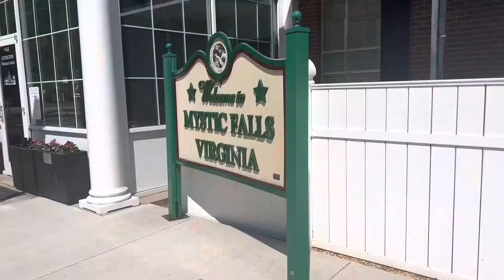IWFEA Day #2 | Meeting Paul Wesley, Panels | Vlog #21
Today we got to meet Paul Wesley, Nate Buzolic and Candice King and it was absolutely epic!!

About Faith:
Faith is a hip hop dancer from Florida. She also models and acts! Faith has performed multiple times as that’s something she loves to do and has even competed in a pageant where she won first runner up in talent with her dance routine , and even Top Model of Florida.